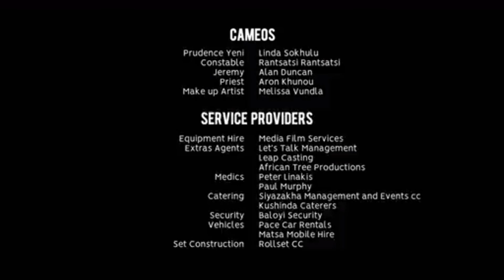HouseKeepers S01 E01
A devoted daughter from a wealthy family, goes undercover as a housekeeper, in the hopes of discovering the truth about why her loved one was framed for murder